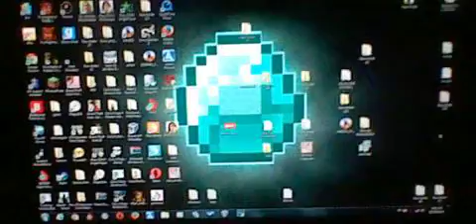five nights at freddy's is difficulty